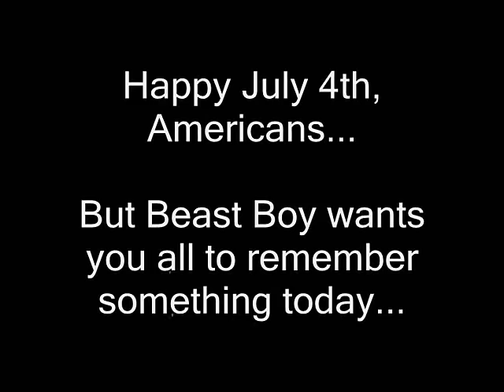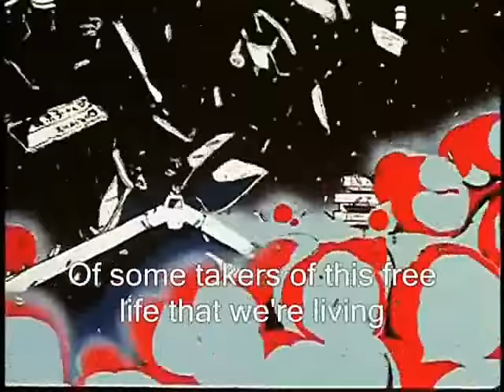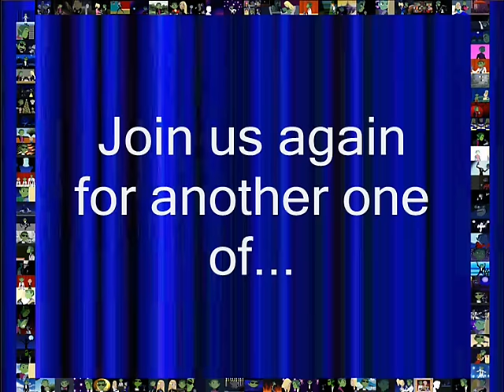Beast Boy's Magic Voices #111- Thank You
I am Canadian, not American, (But Teen Titans ARE American, so is YouTube, and most of you, my fans, are american) and I believe I am neither patriotic nor traitorous... but I am not completely devoided of honor and respect to those who deserve it.